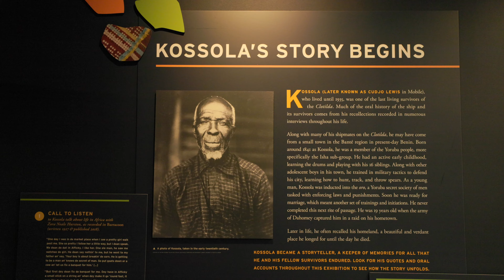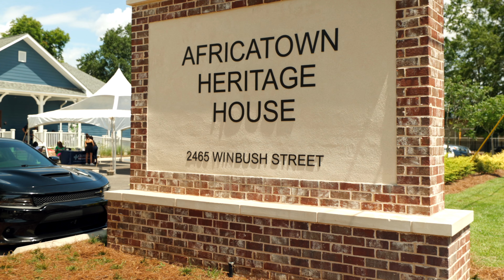Clotilda: The Exhibition at the Africatown Heritage House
The Mobile County Commission and the History Museum of Mobile have created a breathtaking window into a complex but important part of our community's past. Experiencing parts of that history can be difficult and even painful, but the story of Africatown is ultimately about perseverance, community, and the triumph of the human spirit. The Heritage House does a fantastic job of capturing that complexity and presenting it in an engaging and meaningful way.